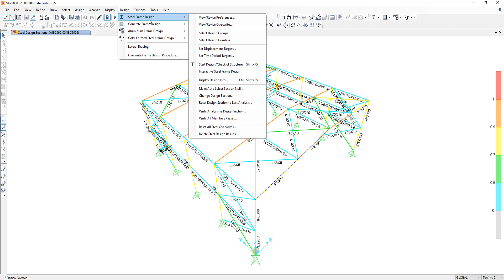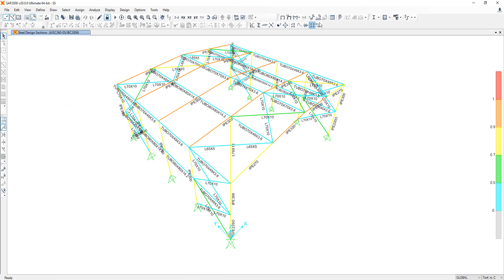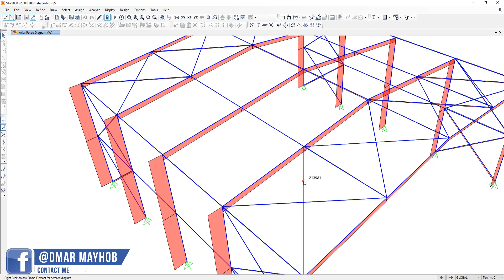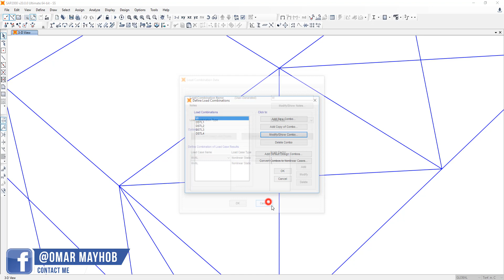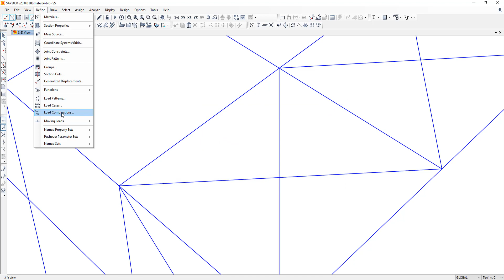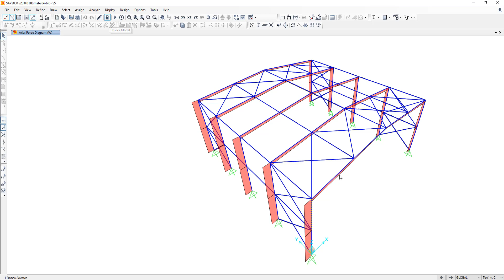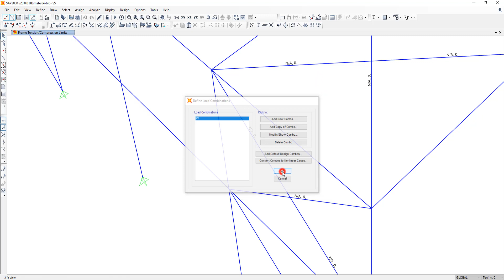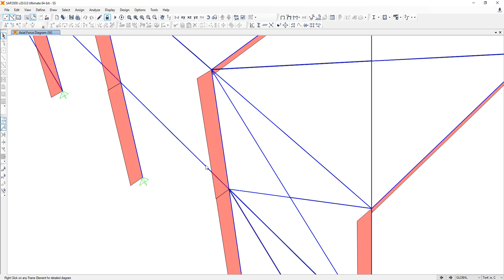10 - Questions and Answers